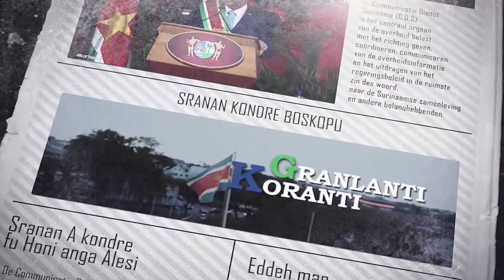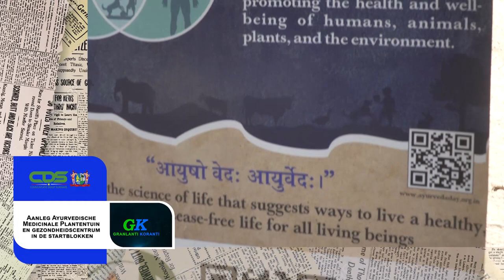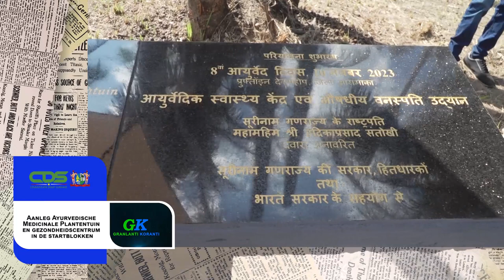𝔾ℝ𝔸ℕ𝕃𝔸ℕ𝕋𝕀 𝕂𝕆ℝ𝔸ℕ𝕋𝕀 (SRANAN), DD 13 NOVEMBER 2023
De onderwerpen in deze aflevering zijn:
- Regering presenteert belangrijke voorstellen aan collectieve vakbeweging
- Jnan  Adhin vereeuwigd met borstbeeld
- Aanleg Ayurvedische Medicinale Plantentuin en gezondheidscentrum in de startblokken.